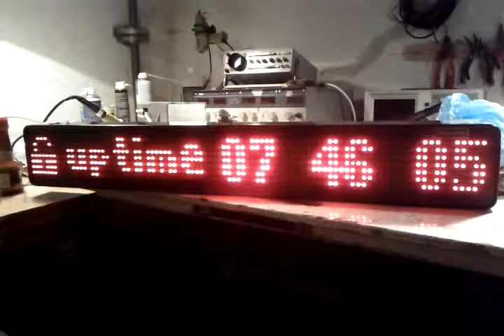Hackerspace uptime on LED display